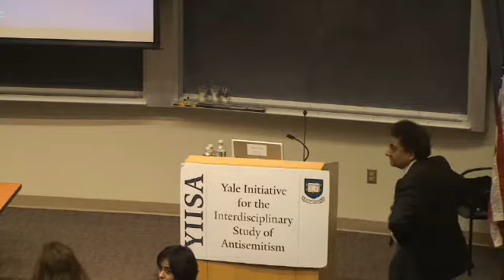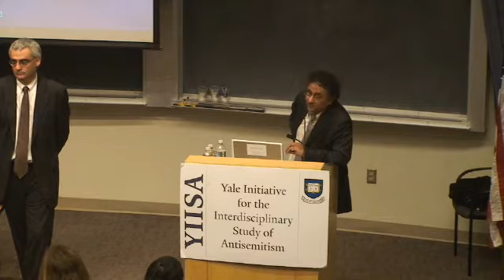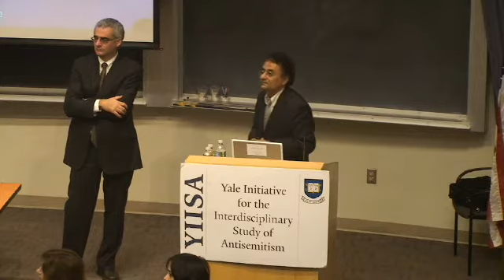Ben-Dror Yemini - "The Industry of Lies" Part 2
Title:  "The Industry of Lies: Myths and Facts Regarding the Middle East Conflict"

Speaker:  Ben-Dror Yemini, Editor, Maariv Daily Newspaper, Israel

Location:  The Yale Initiative for the Interdisciplinary Study of Antisemitism (YIISA), Yale University, New Haven, CT